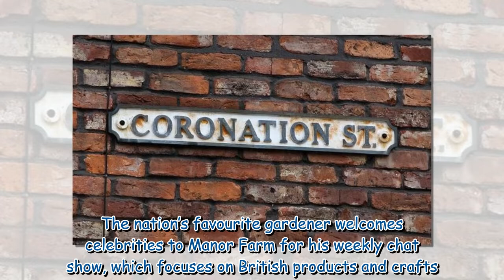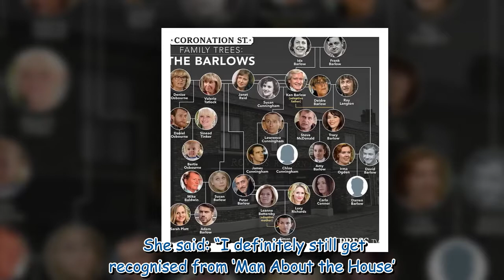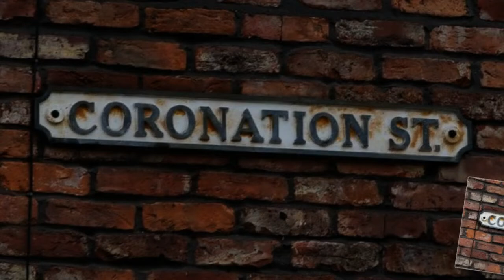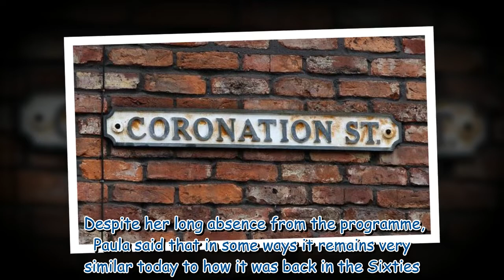Paula Wilcox’s blunt response to taxi drivers who ‘fell in love’ with her